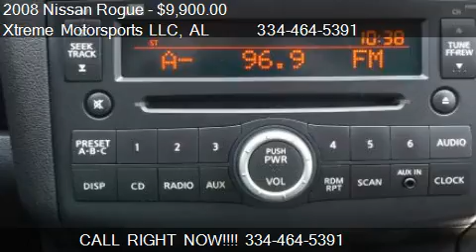2008 Nissan Rogue S 2WD for sale in Enterprise, AL 36330 at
This 2008 Nissan Rogue S 2WD is for sale in Enterprise, AL 36330 at Xtreme Motorsports LLC.
Engine: 4-Cylinder L4, 2.5L
Transmission: VR Speed Automatic
Color: Blue
Mileage: 111864
Contact Xtreme Motorsports LLC 1607 E Park Ave Enterprise, AL 36330 to test drive this 2008 Nissan Rogue S 2WD today.